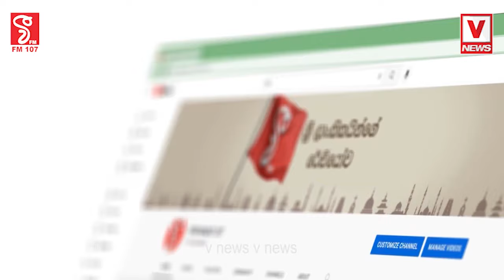තනි අලියාගෙයි රතු අලියාගෙන් කුමන්ත්‍රණයක්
මාලිමාවෙන් අපිට කිසිම අභියෝගයක් නෑ
ඔවුන්ට වඩා ගව් ගානක් ඉදිරියෙන් ඉන්නේ
ස්වාධීන තැනක නාලිකා සියල්ල එක්ක විවාදයට අපි ලැහැස්තියි